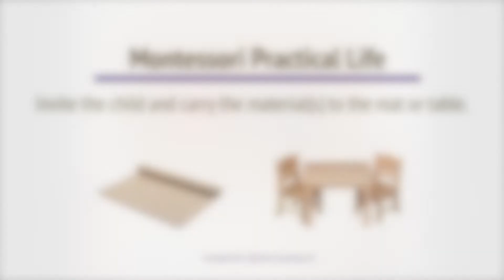Montessori PL 02-20 Pinching with Tongs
Practical Life
Control of Movement
Pinching with Tongs